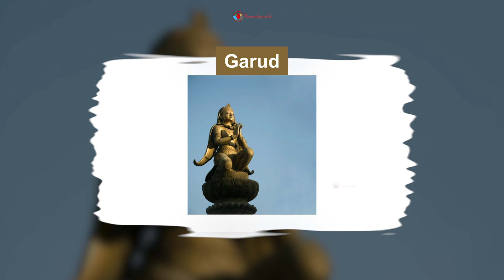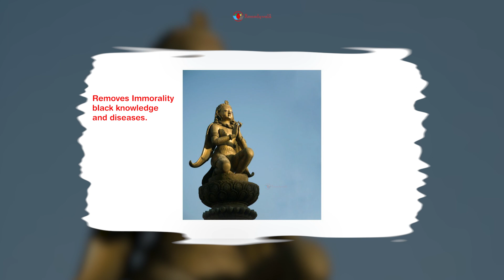Remedywala Shri Panchmukhi Hanuman Yantra (Wooden Base With Red Thread)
Panchmukhi Hanuman Kavach. This yantra offers unparalleled protection from all evils and dangers, showering the wearer with the blessings of Lord Hanuman. It grants strength, courage, and wisdom to overcome life's obstacles.

Key Features:

Protection from Evil: Shields against the evil eye and black magic.
Handmade Craftsmanship: Beautifully handmade locket with a brilliant shine.
Sensitive Skin Friendly: Made with materials that won't irritate your skin.
Durable Design: Wooden base with a thick plating and durable red thread.
Perfect Gift: Ideal for men, women, and children, making it a luxurious and timeless gift for any occasion.
🎁 Surprise your loved ones with this unique pendant that combines style and spirituality.